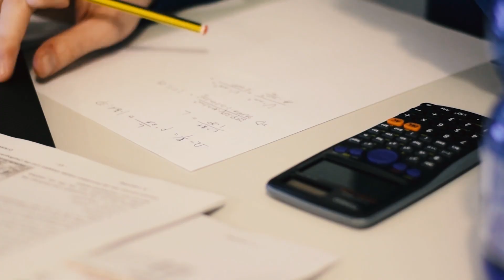Посвята у першокурсники. УДПУ, Умань, 2019.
В Уманському державному педагогічному університеті відбулась посвята студентів у першокурсники. Все не знімала, але трохи на згадку вам буде)

Привіт, ви переглядаєте відео з каналу УДПУ.inside. Це щодо життя Уманського державного педагогічного університету імені Павла Тичини.
Що у нас inside відбувається, то тут відображається (ну не так буквально, звісно;))
Про акції і концерти, про репетиції і вистави, про студентів і викладачів, про картини і танці, про свята і будні, про усяку-всячину, яку підглянули.
Ви студент-дивіться! Ви випускник-дивіться (nostalgie... )
Ви майбутній абітурієнт-тим паче дивіться, а раптом до нас доєднатись захочеться!
Ви - батьки? Дивіться! Побачите своїх чад любих!
Дивіться усі! Ми вам раді і запрошуємо до нас!
Дивітеся і учітеся!))
Слідкуйте за оновленнями: